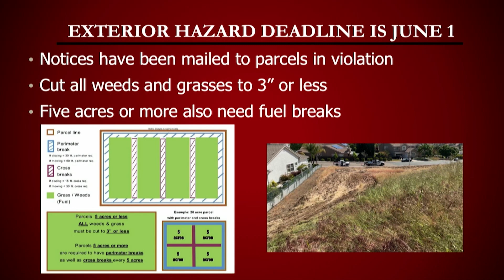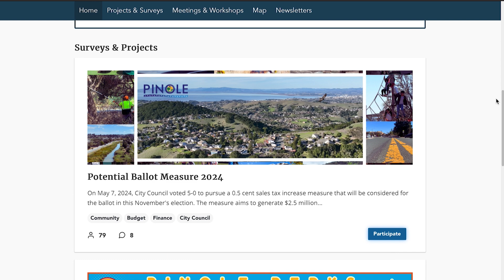The Beat of Pinole June 2024